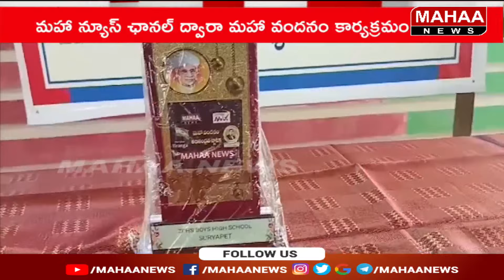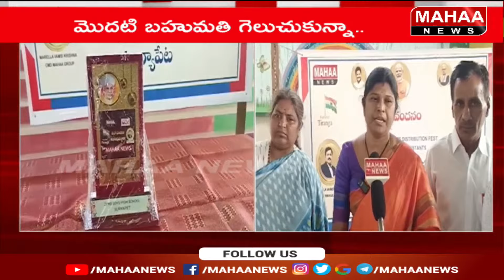సూర్యాపేట జిల్లా ఉన్నత పాఠశాల విద్యార్థులకు మహా వందనం సర్టిఫికెట్లు | Mahaa Vandanam Certificates